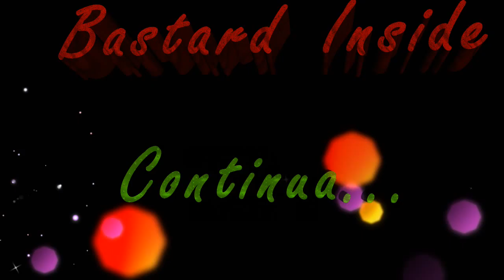MINECRAFT EMOZIONE ESTREMA DAY #43 - PIU' SFONDO PIU' GODO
Devo sfondare ovunque per avere sti cazzo di diamanti?